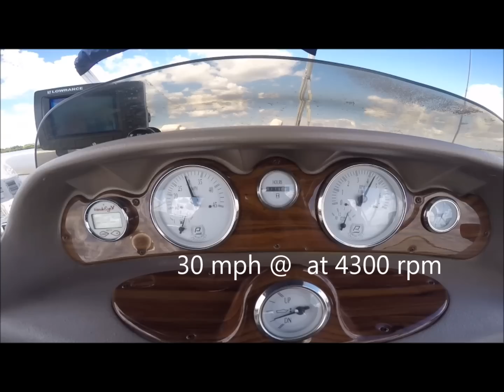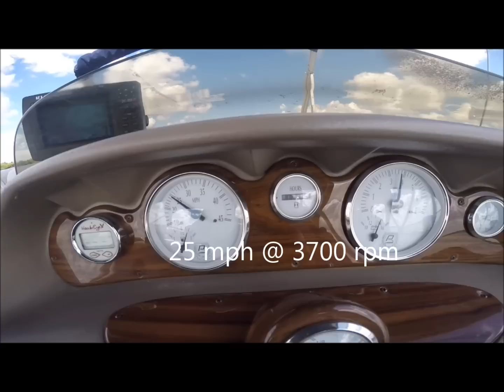Virtual water test video 27' Premier Tritoon